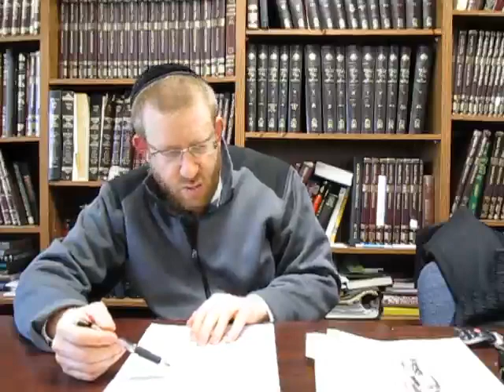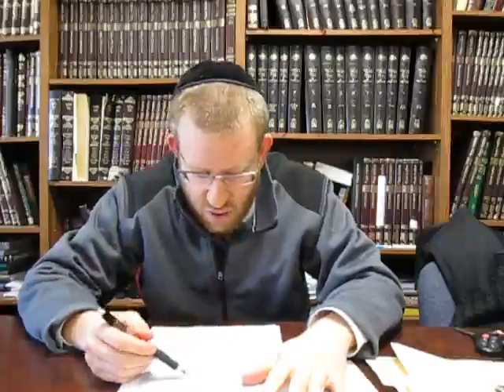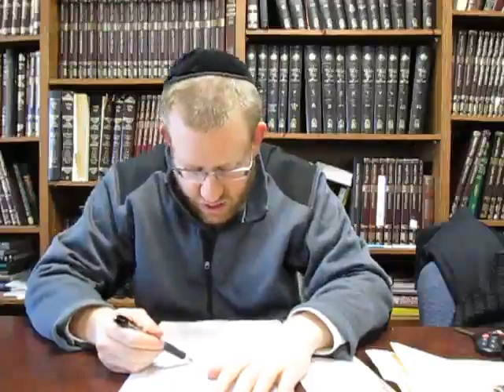2016 03 24 - DAF TB KIDDUSHIN 13 - Rabbi Zev Spitz (In Zechus Neshama of Yaakov ben Tzvi Aryai -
tal Raizel bas Shraga Faivel -  Gedalia ben Rav Chaim Tzvi -  Rivke bas Menachem Mendel)
This Class is Part of The BAYT Adult Education Program

 on Mon May 22 15:33:28 EDT 2017